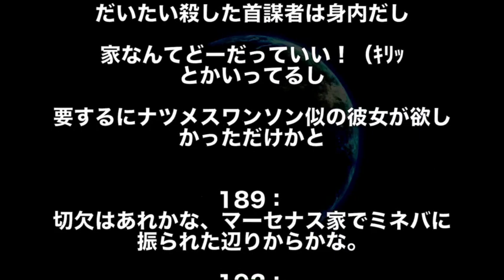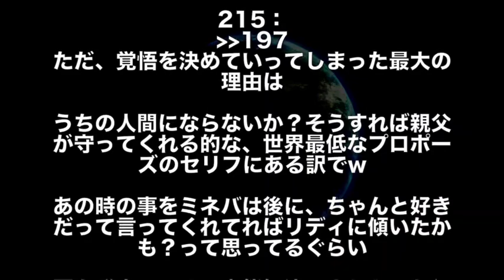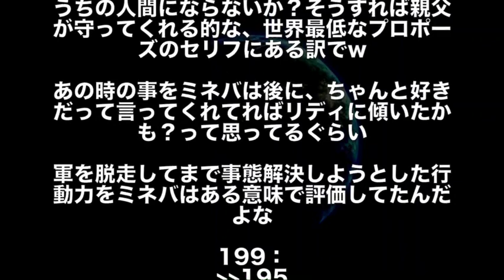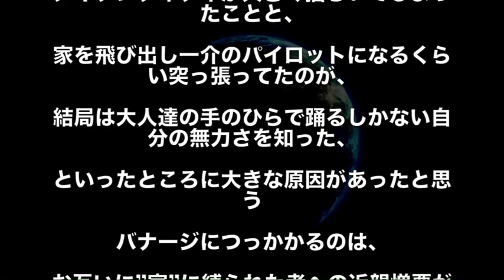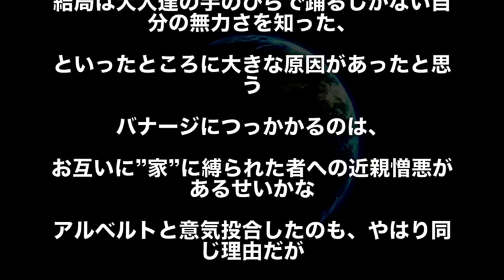【ガンダム】リディ・マーセナスはなぜ闇堕ちしたのか？ （ガンダムユニコーン考察）